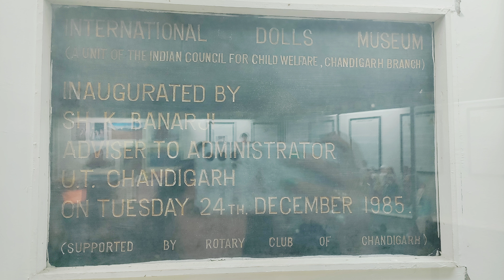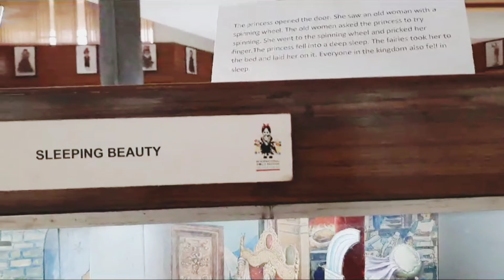International Dolls Museum| Chandigarh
Kiran